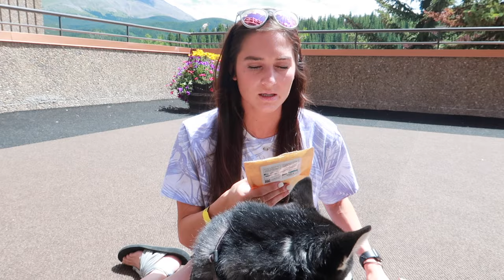CBD FOR DOGS | CBD CURED MY DOG'S ANXIETY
CBDFORDOGS CBDFORDOGSANXIETY CBDCURES Our dog, Rocky, has had anxiety since he was about 10 weeks old. He is now 5 (or 35 in dog years) and his anxiety has only increased as we've had him. We have been on the hunt for a solution. We didn't want him to have this anxiety. We asked our vet. That didn't work. We got some CBD from a place in texas. Unfortunately that didn't work either. We had visited Pharmstrong in Breckenridge, CO. and they had us convinced that their product was the way to go. We decided to get the "Pet package" which included CBDTREATS as well as CBDOILDROPS . We didn't start seeing the benefitsofcbd until about day 3... Rocky is so much more relaxed in public settings and just in general. We feel like he is much more happy and that makes us happy. If you've ever been considering cbdforyourpet I would say DO IT! Just give it a shot. We were hesitant but it has blessed us in so many ways!

Thank ya'll for watching! Comment a dog emoji below if you want to know more about Rocky :) -also include what you want to know about him